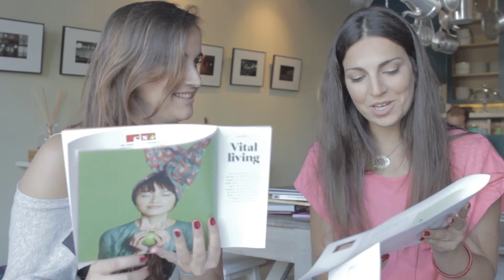Todoist - Karma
Announcing a brand new Todoist feature– Karma.

Thanks to: OST - PhatMedia, Ana Carolina, Diogo Coelho, Tania João, Jennifer O'Mill, Pedro Vasconcelos, João Soares, Nuno Vilhena, Oporto Chic&Cozy,Brick Clérigos - Tapas Bar e Restaurante, Mercearia Luso - Italiana Lumière.